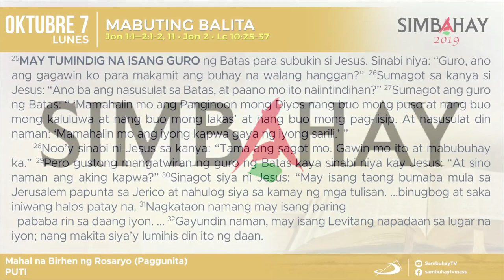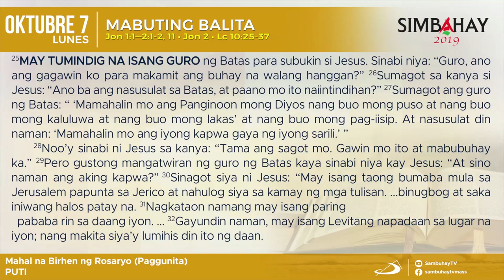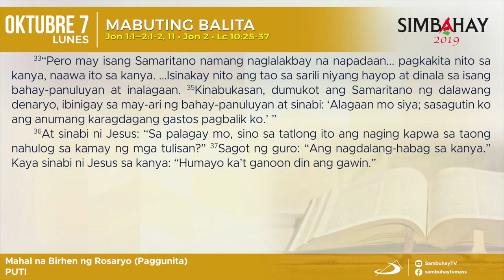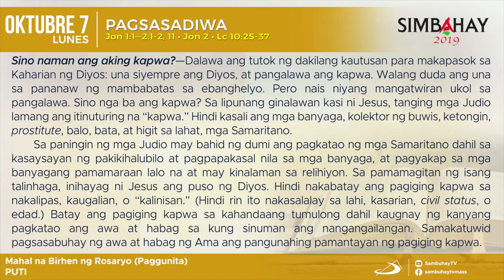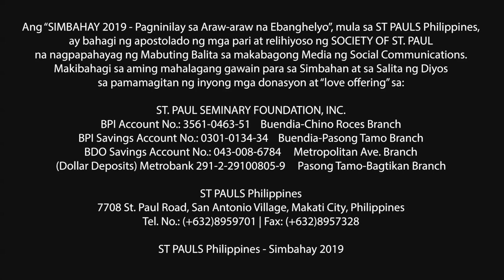Simbahay | Ang Paggunita sa Mahal na Birhen ng Rosaryo | Oktubre 7, 2019